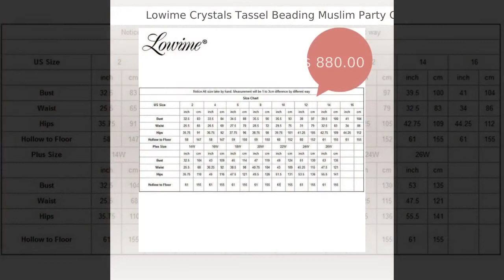Lowime Crystals Tassel Beading Muslim Party Gowns 2021 Mermaid Middle East Women Evening Dress Du...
Welcome To Mr.Zhu Wedding & Events Dresses Co., Ltd We are a professional wedding dresses manufacturing factory in China. We have been engaged in manufacturing and exporting wedding & fashion dresses for about 10 years.We can custom copy make wide range of dresses, including styles. Our Factory Feature: 1.Excellent quality--superior fabric, dedicate craftsmanship, accurate measurement & complete QC system. 2.Competitive price-- more quantities, more discount. 3.Fast delivery--shipment within 10-15 days after order placed. 4.High quality--Choose fabrics according to the different dresses . We can also do custom made to picture dress if you would like to send us the pictures, wholesale is also warmly welcome, please don't hesitate to contact me for more information:) Kindly Reminder: The order is only for one piece of dress. It won't come along with any accessories,such as hat,tulle gloves,veil,Petticoats,Jackets/Shawl/Wraps etc. If post to BRAZIL, please tell us the receiver CPF in the message box, without it, we can not post the dress, thanks for your understanding. Custom Made Service If you would like to order a custom-made size,Please complete the format below and offer us when you place the order.Thanks! 1. Bust: Cm/ Inches 2. Waist: Cm/ Inches 3. Hips: Cm/ Inches 4. Hollow To Floor With Heel: Cm/ Inches 5. Natural Height: Cm/ Inches 6. Dress Color( Please select a Color No. from our Color Chart): Color NO. # 7. Wear Date: 8.Other Requirement: Note: Please bear in mind that photo may be slightly different from actual item in terms of color due to the lighting during photo shooting, display or the color temperature etc. Since computer screens have chromatic aberration, especially between CRT screen and LCD screen, we can not guarantee that the color of our products will be exactly the same with the photographs you see. About Us Welcome to Mr.Zhu Wedding & Events Dresses Co., Ltd . We are a factory direct Aliexpress store specialized in Wedding & Events , Apparel, Shoes & Accessories and other widely ranges of fashion products. As one of the leading dress and wedding dress designer companies in China, we have our own professional designers and designed over 90% of the products listed in our store. We have our own professional photographers and models, and insist on offering 100% real product photos. We always strive to provide customers with high quality products at competitive prices. Most of our products are handmade with strict quality check process. We are also very strong at customized dresses and wedding dresses. We also pay high attention to our customer services, and wish you have a great shopping experience at our store. Payment Method Full payment must be made within 3 days of placing your order (1)Import duties, taxes and charges are not included in the item price or shipping charges. These charges are the buyer responsibility. (2)Please check with your country customs office to determine what these additional costs will be prior to bidding/buying. Shipping • Make sure you provide the correct delivery address and telephone . All items will only be shipped to the shipping address provided by you. • Please choose one of the shipping service you want: (1). HongKong Post Air Parcel( Free shipping worldwide) (less than 2KG) will take about 10-30 working days to arrive or more during the holiday season, Provide tracking number. (But a little longer time, you need have enough patience for waiting the products, even seldom lost). (2). You can choose EMS (more than 10 items will be free), it will take about 5-12 working days (very good shipment way, recommending for you) (3). You can choose Express DHL, UPS, extra Shipping costs. It will take about 2-7 workdays days. Please confirm your order (right size, color, style) carefully before you decide to place the order. All the orders are processed according to your order confirmation, and we are trying our best to satisfy all customers. We can guarantee only quality items will be delivered. All orders placed on our website should comply with the policy under any conditions. 1. Then you can discuss with us about the issues you are having. 90% of the time we are able to sort out the problem by giving technical support, without you having to send anything back. --The returned item must be in perfect condition, as it was sent to you, has not been altered and has not been worn. If there is any dust, dirty spots, change and so on, we shall not offer refund. For dresses, you also need to pay 30% total amount of order as restock fee. --We offer FREE REPAIR on your dress! But the postage to send it back and re-shipping cost to you will be both on your account. --It is required that the item or dresses should be return...